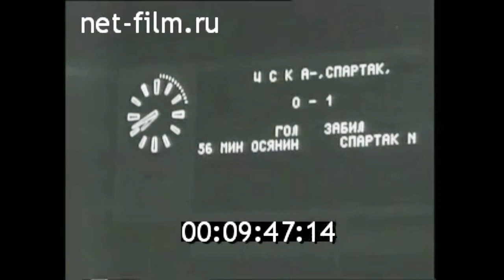1969г. Футбол. Чемпионат СССР. "Спартак" Москва - ЦСКА